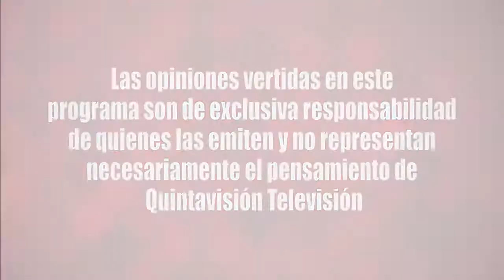A Fondo Alejandro Gómez